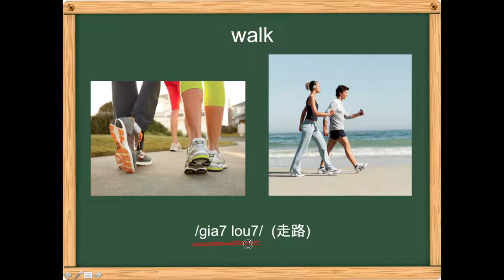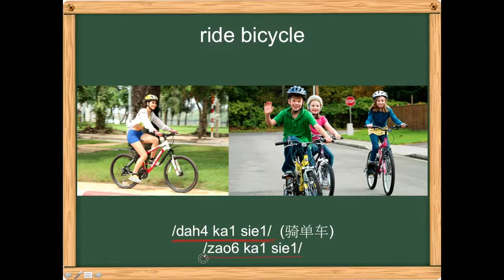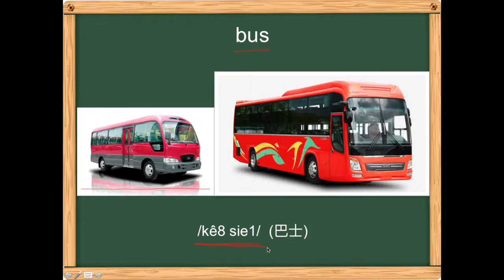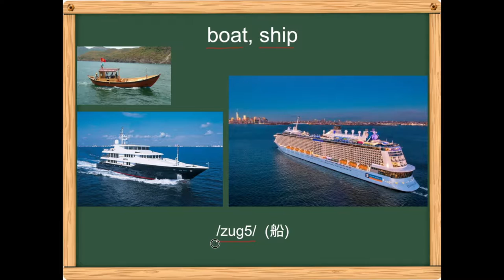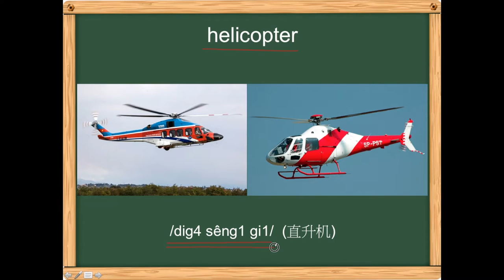Teochew lesson 13 - Transportation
This is the Teochew lesson 13
This lesson is about Transportations